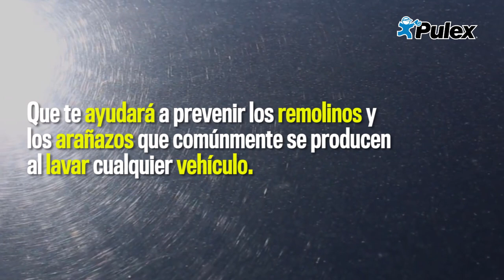Dirt Lock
Pulex

El Nuevo Dirt Lock te ayuda a prevenir los remolinos y los arañazos que comúnmente se producen al lavar cualquier vehículo, manteniendo la suciedad y los residuos en el fondo de la cubeta.

Contáctanos:
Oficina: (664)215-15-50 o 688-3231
pulex.mx